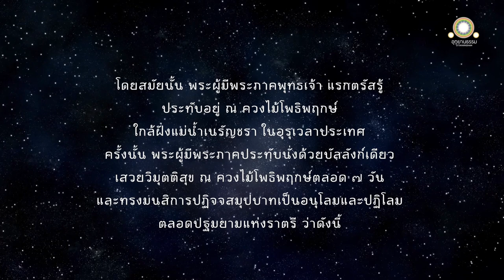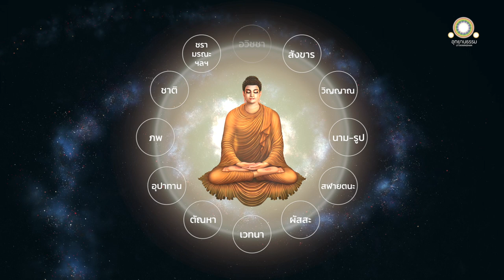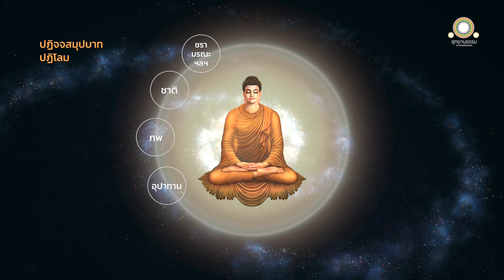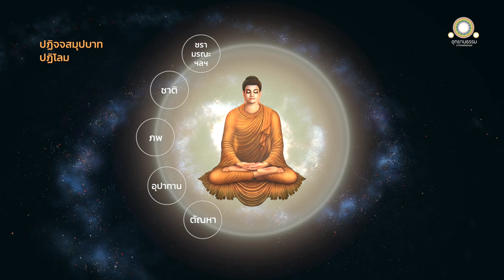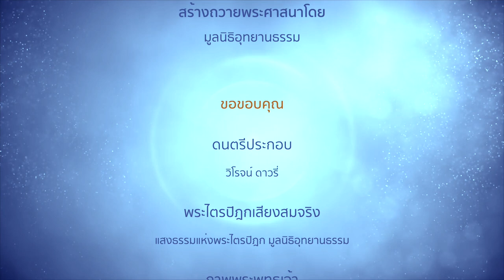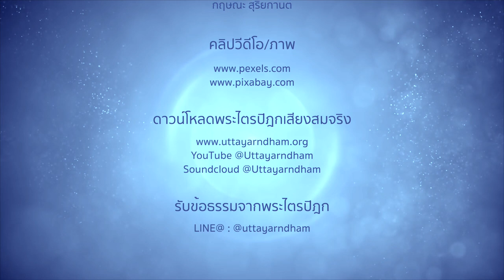ปฏิจจสมุปบาทมนสิการ | เสวยวิมุตติสุข | แรกตรัสรู้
โพธิกถา
ปฏิจจสมุปบาทมนสิการ

โดยสมัยนั้น พระผู้มีพระภาคพุทธเจ้าแรกตรัสรู้ ประทับอยู่ ณ ควงไม้โพธิพฤกษ์ ใกล้ฝั่งแม่น้ำเนรัญชรา ในอุรุเวลาประเทศ

ครั้งนั้น พระผู้มีพระภาคประทับนั่งด้วยบัลลังก์เดียว เสวยวิมุตติสุข ณ ควงไม้โพธิพฤกษ์ตลอด ๗ วัน และทรงมนสิการปฏิจจสมุปบาทเป็นอนุโลมและปฏิโลม ตลอดปฐมยามแห่งราตรี  ว่าดังนี้

ปฏิจจสมุปบาท อนุโลม

เพราะอวิชชาเป็นปัจจัย จึงมีสังขาร
เพราะสังขารเป็นปัจจัย จึงมีวิญญาณ
เพราะวิญญาณเป็นปัจจัย จึงมีนามรูป
เพราะนามรูปเป็นปัจจัย จึงมีสฬายตนะ
เพราะสฬายตนะเป็นปัจจัย จึงมีผัสสะ
เพราะผัสสะเป็นปัจจัย จึงมีเวทนา
เพราะเวทนาเป็นปัจจัย จึงมีตัณหา
เพราะตัณหาเป็นปัจจัย จึงมีอุปาทาน
เพราะอุปาทานเป็นปัจจัย จึงมีภพ
เพราะภพเป็นปัจจัย จึงมีชาติ
เพราะชาติเป็นปัจจัย จึงมีชรา มรณะ โสกะ ปริเทวะ ทุกข์ โทมนัส อุปายาส
เป็นอันว่ากองทุกข์ทั้งมวลนั่นย่อมเกิด ด้วยประการฉะนี้

ปฏิจจสมุปบาท ปฏิโลม

อนึ่ง เพราะอวิชชานั่นแหละดับโดยไม่เหลือด้วยมรรค คือ วิราคะ สังขารจึงดับ
เพราะสังขารดับ วิญญาณจึงดับ
เพราะวิญญาณดับ นามรูปจึงดับ
เพราะนามรูปดับ สฬายตนะจึงดับ
เพราะสฬายตนะดับ ผัสสะจึงดับ
เพราะผัสสะดับ เวทนาจึงดับ
เพราะเวทนาดับ ตัณหาจึงดับ
เพราะตัณหาดับ อุปาทานจึงดับ
เพราะอุปาทานดับ ภพจึงดับ
เพราะภพดับ ชาติจึงดับ
เพราะชาติดับ ชรา มรณะ โสกะ ปริเทวะ ทุกข์ โทมนัส อุปายาสจึงดับ
เป็นอันว่ากองทุกข์ทั้งมวลนั่นย่อมดับ ด้วยประการฉะนี้

พระผู้มีพระภาคทรงทราบเนื้อความนั้นแล้ว จึงทรงเปล่งอุทานนี้ในเวลานั้น ว่าดังนี้

พุทธอุทานคาถาที่ ๑

เมื่อใดแล ธรรมทั้งหลายปรากฏแก่พราหมณ์ผู้มีเพียร เพ่งอยู่

เมื่อนั้น ความสงสัยทั้งปวงของพราหมณ์นั้นย่อมสิ้นไป เพราะมารู้ธรรมพร้อมทั้งเหตุ

ลำดับนั้น พระผู้มีพระภาคทรงมนสิการปฏิจจสมุปบาท เป็นอนุโลมและปฏิโลมตลอดมัชฌิมยามแห่งราตรี

พุทธอุทานคาถาที่ ๒

เมื่อนั้น ความสงสัยทั้งปวงของพราหมณ์นั้นย่อมสิ้นไป เพราะได้รู้ความสิ้นแห่งปัจจัยทั้งหลาย

ลำดับนั้น พระผู้มีพระภาคทรงมนสิการปฏิจจสมุปบาท เป็นอนุโลมและปฏิโลมตลอดปัจฉิมยามแห่งราตรี

พุทธอุทานคาถาที่ ๓

เมื่อใดแล ธรรมทั้งหลายปรากฏแก่พราหมณ์ผู้มีเพียร เพ่งอยู่ เมื่อนั้น พราหมณ์นั้นย่อมกำจัดมารและเสนาเสียได้ ดุจพระอาทิตย์อุทัย ทำอากาศให้สว่าง ฉะนั้น